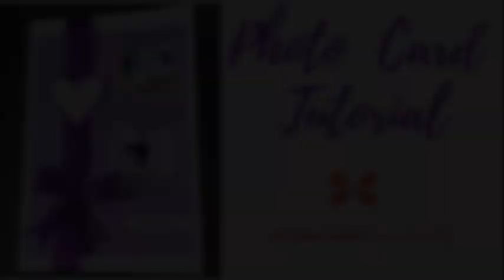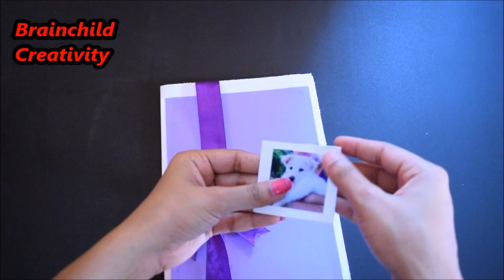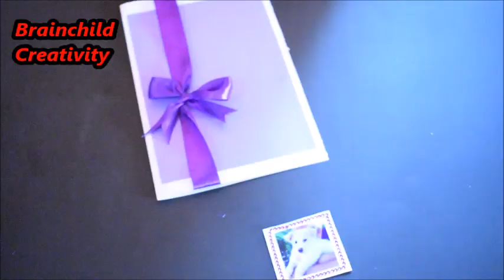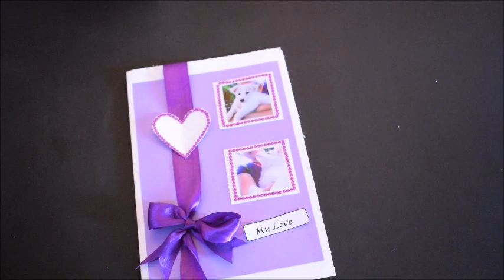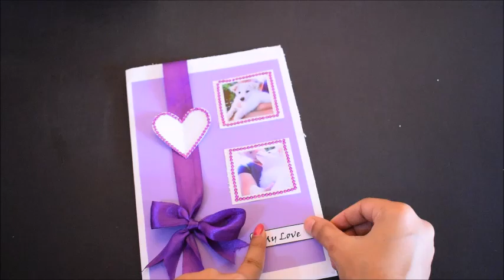How To Make Photo Card | Greeting Card | Ep 302